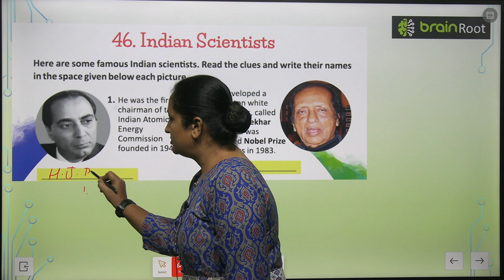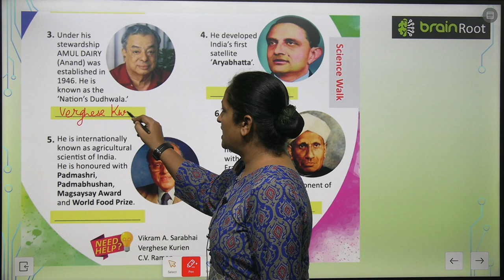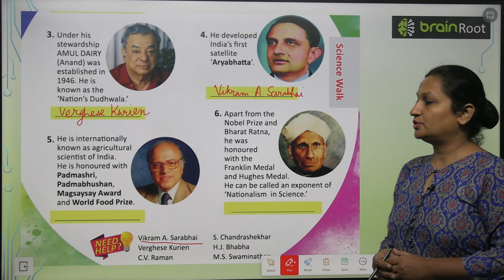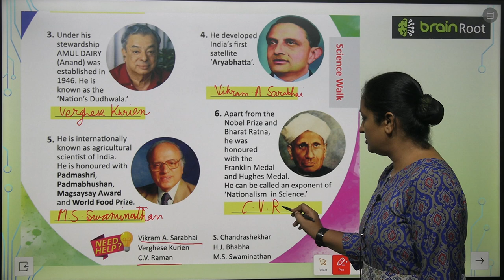BRAIN ROOT GK CLASS 5 CHAPTER 46 INDIA SCIENTISTS